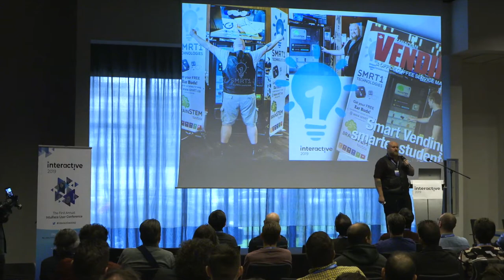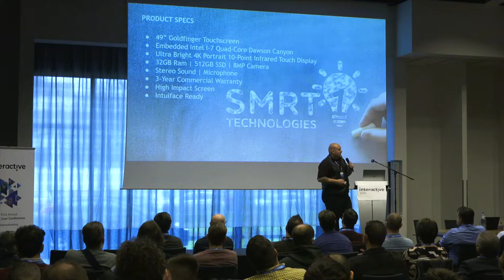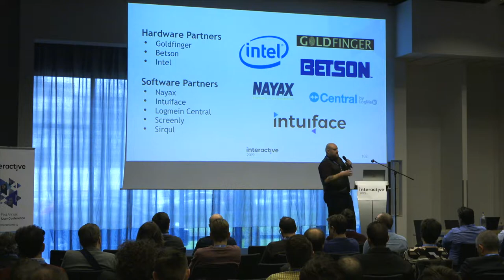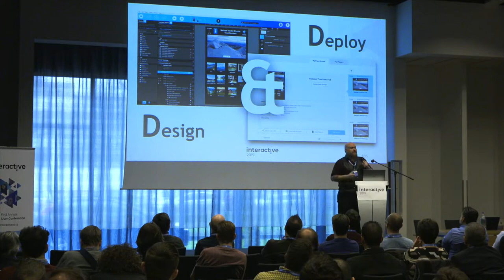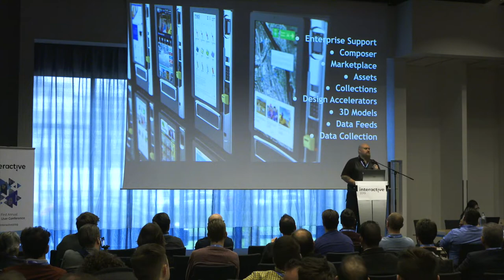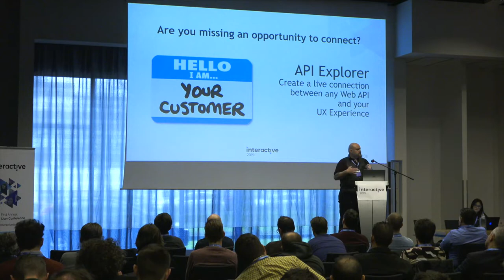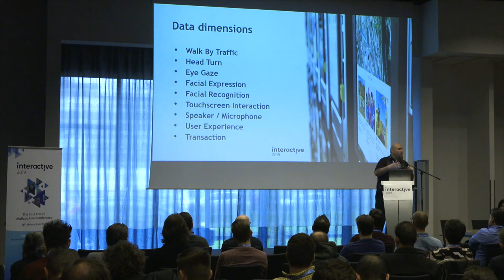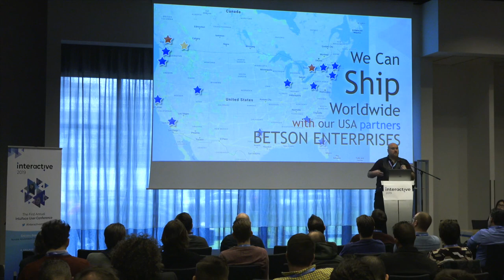Interactive 2019 guest speaker - Brad Pommen - Interactive Vending Machines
Brad Pommen (President of SMRT1 Technologies, Canada) speaks on "Using Intuiface as the UX engine for a vending machine series" at Interactive 2019 - the first annual Intuiface user conference, Amsterdam, Netherlands.